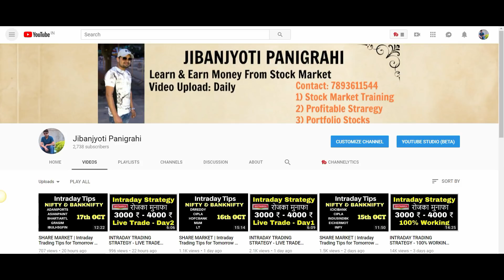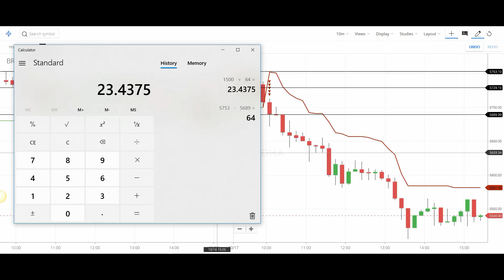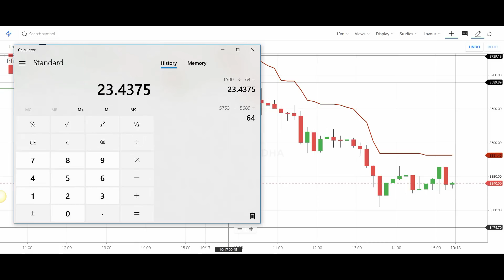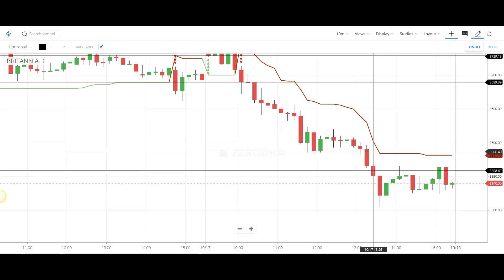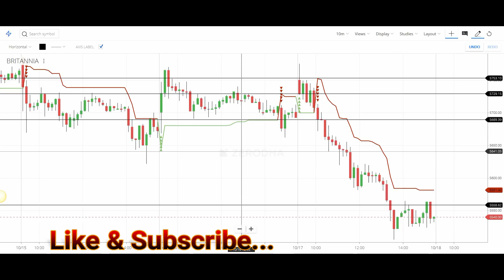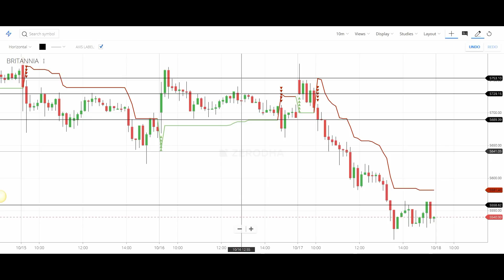INTRADAY TRADING STRATEGY - LIVE TRADE DAY3 [HINDI]